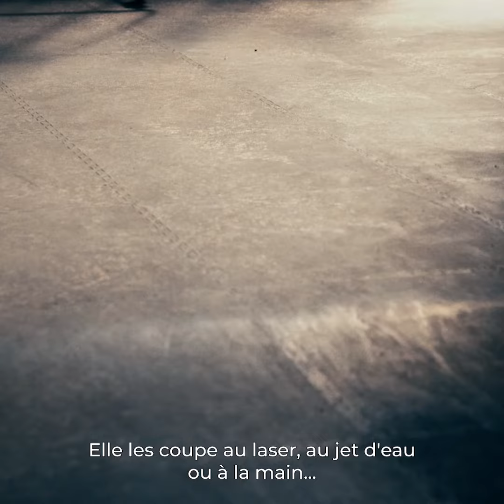CLERGERIE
Doté d’une sensibilité au design et à l’architecture, Robert Clergerie découvre le monde de la chaussure en 1970. Il tombe très vite amoureux de ce métier à l’approche technique et se forme en travaillant plusieurs années à Romans-sur-Isère, berceau français de l’industrie de la chaussure. Rapidement, il songe à créer sa propre marque mais préfère d’abord faire l’acquisition en 1978 d’une manufacture historique de Romans-sur-Isère. Il bénéficie ainsi d’archives qui remontent jusqu’à 1895 et du savoir-faire des meilleurs artisans. Cet héritage lui permet de rapidement maîtriser toutes les étapes de fabrication, à la hauteur de son exigence. La marque Clergerie naît en 1981, suivie de peu par l’ouverture de la première boutique au 5, rue du Cherche-Midi à Paris.

Remerciements : CLERGERIE & French Legacy Group

Linkedin : Fédération Française de la Chaussure